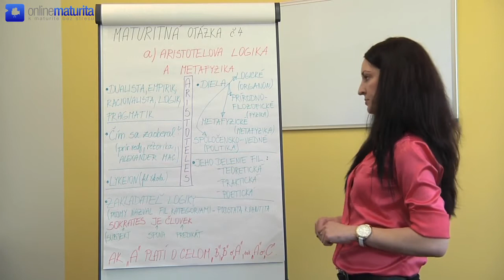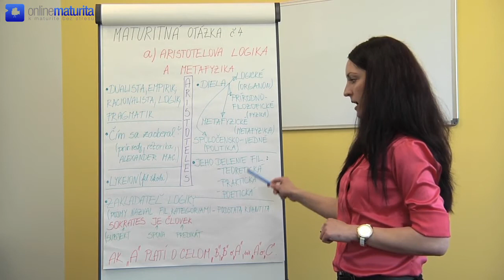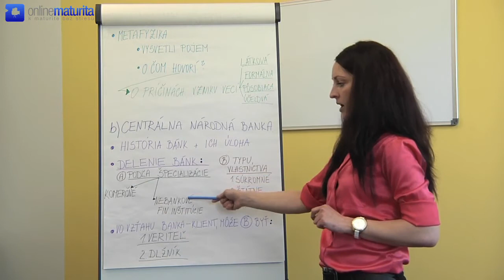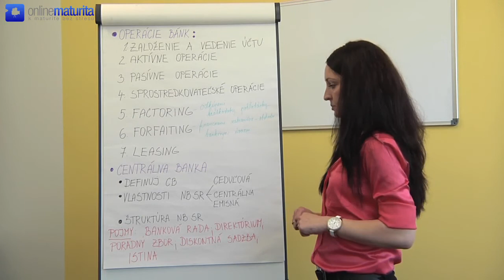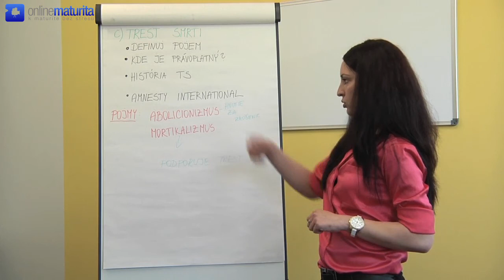Náuka o spoločnosti - Téma č.4: Aristotelova logika - Centrálna národná banka - Trest smrti